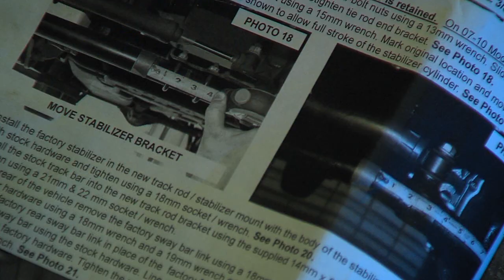With Your Own Two Hands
Mechanical "know-how" seems to be a dying art. SrA Rion Ehrman shows us where to go if you like to do your own automotive work or want to learn how.